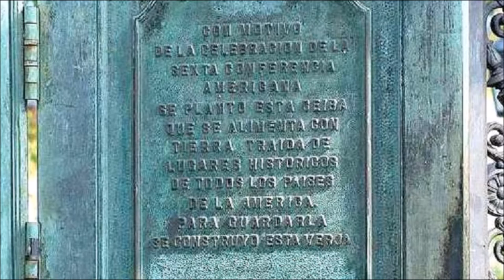Park of the Fraternity, Havana, Cuba photos. (Piano)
Park of the Fraternity, urban park constructed in 1892 with sculptures.  The park is full of statues of historical Pan-American heroes, and in the center of the park is a ceiba tree planted on February 24 1928, at the time of the celebration of the VI Pan-American Conference.  It was planted and fertilized with soil provided by the 28 republics that participated in the historic conference.  The park has beautiful vegetation including ceiba trees, royal palms and other trees.  The park is next to the National Capitol, and the beautiful monument India fountain.
On Calle Amistad across from the park is the old mansion Palacio de Aldama, of a Cuban landowner that in 1840 ordered the construction, this mansion with central courtyard now houses the Institute of History of Cuba, and the main facade of columns spans one block on Calle Amistad.